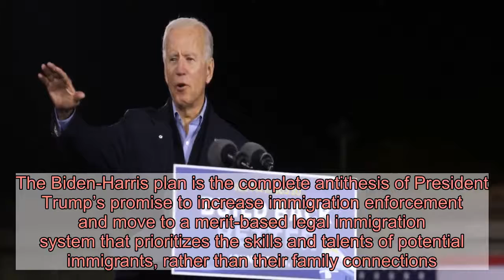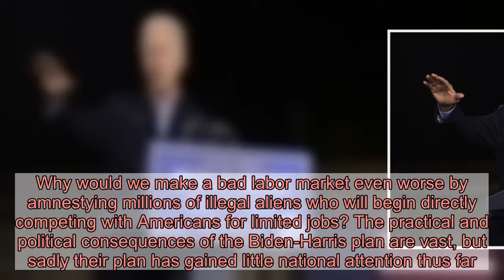HUENNEKENS: Biden’s Immigration Plan Will Fundamentally Change America